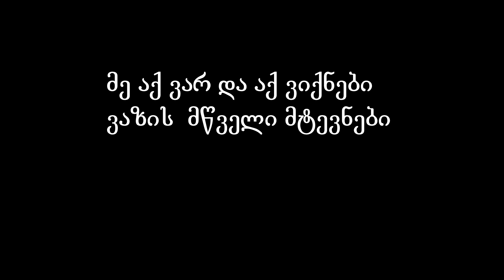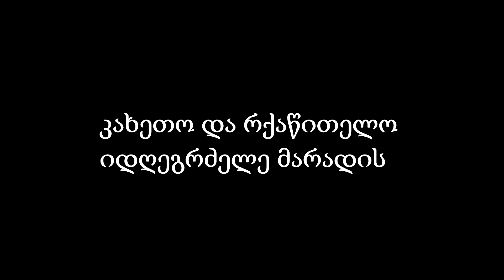shemovevle kakhelebs bak karaoke jaba mestvirishvili